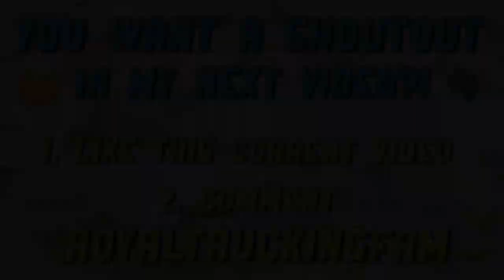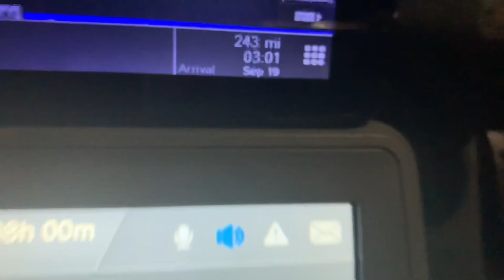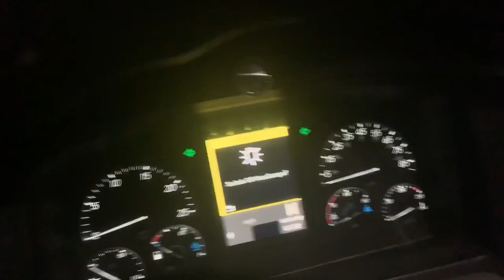PRIME INC | DID I GET A TNT TRAINER?! | TNT PHASE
Today is the day I have finally completed my PSD and I’m finally on my TNT! See how my first day of TNT went!!

 DMV Genie

1. LIKE THIS VIDEO
2. COMMENT

IF YOU ARE FINDING THESE VIDEOS HELPFUL! SHARE THEM!!

My name is Knadijah I am 25 years young! lol and I have just been accepted into Prime Trucking School! I wanted to take you guys on this Journey with me from the first day I leave for training to the first time I upgrade to get my own truck! I want to give you guys real time progress and motivate anyone who wants to enter the trucking business no matter if you are male or especially a Queen! I am going to be a Solo OTR driver and Drive Refrigerated, so come along with me to get a front row seat into the life of a African American Female Truck Driver!